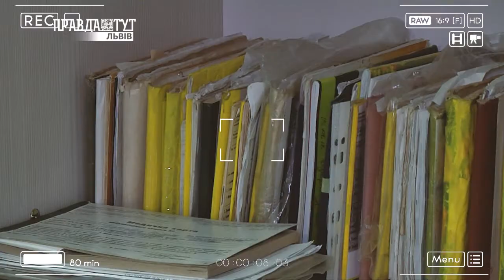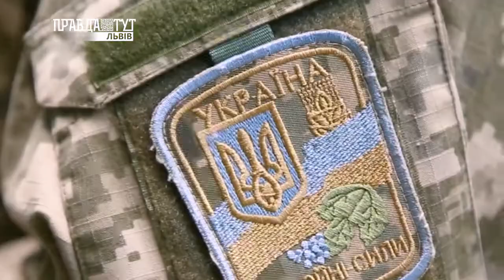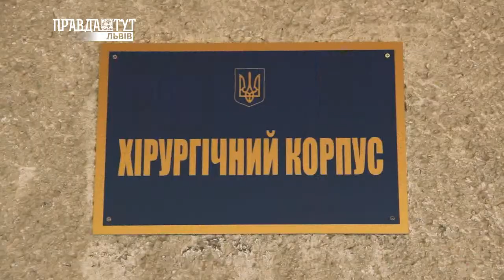Backgrounder, №14. ПравдаТУТ Львів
Лікар, військовослужбовець, депутат львівської міськради. 20 років свого життя Тарас Кльофа присвятив медицині: починав з роботи медбратом, а сьогодні — заступник начальника Військово-медичного клінічного центру Західного регіону. Нині Тарас Кльофа балотується до парламенту по 118-у виборчому округу, аби реформувати українську медицину. Які вирішення задавнених і вкрай наболілих проблем в охороні здоров'я пропонує кандидат - дивіться у новому випуску проекту "Backgrounder".